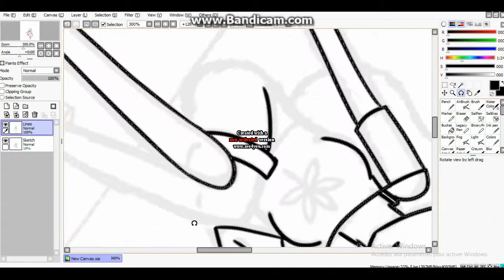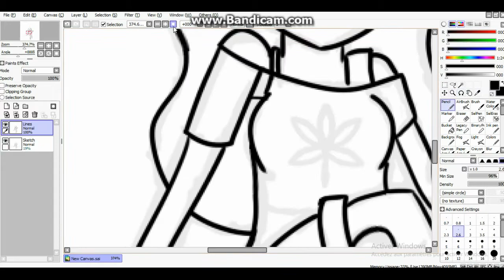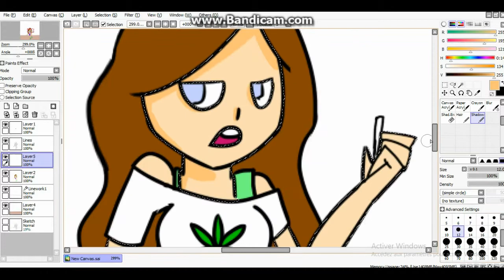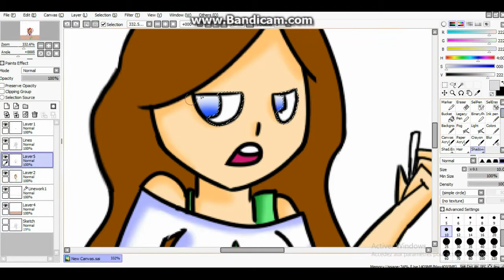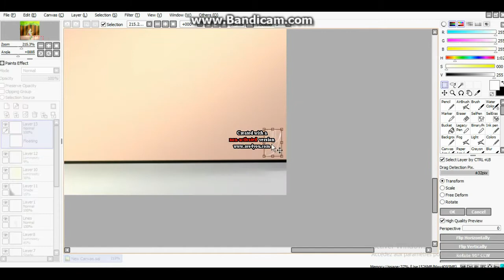Young smoker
I finally have the full version of Paint Tool Sai so now, I can print my drawings in full size and selling them on my Deviant Art. Enjoy